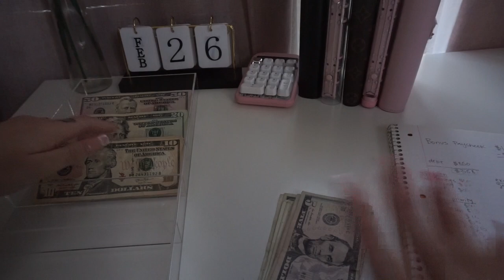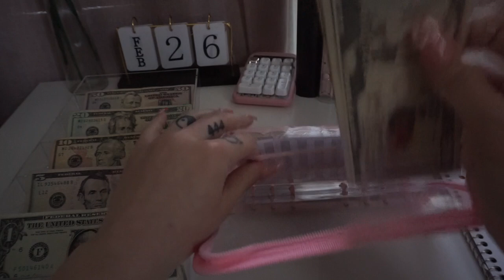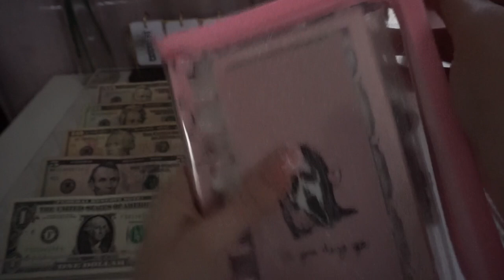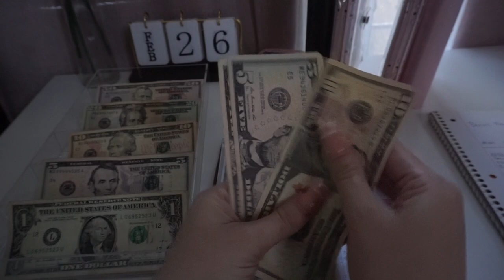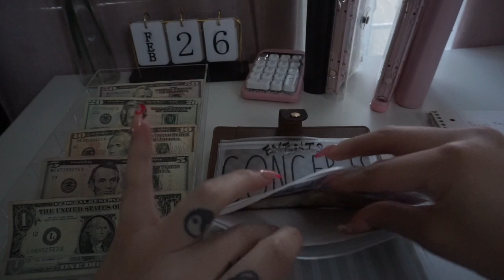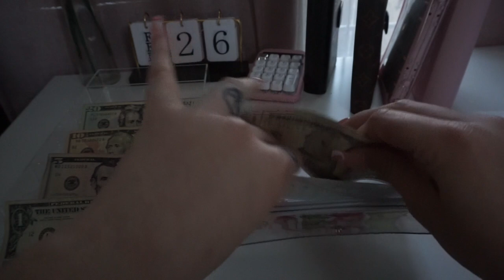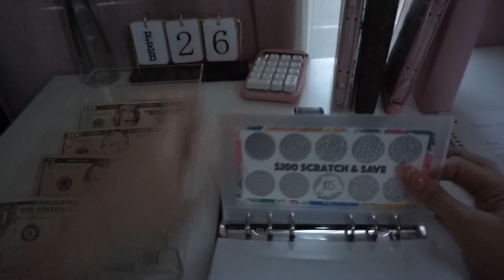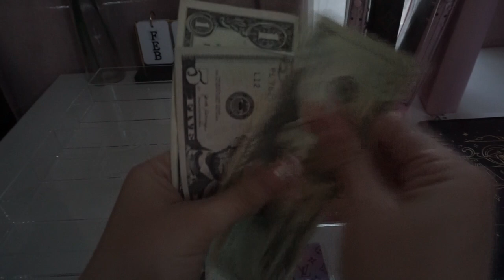Cash Envelope Stuffing | BONUS PAY $ | Cash Envelope & Sinking Funds | Cash Budget System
Redeem gift cards by scanning your receipts. Use my code for free points! ⬇️

Product Links:

Soul Mama Rituals & Crafts Budgeting Products (Zodiac Binder)

LV designer dupe binder: DHGate “Designer pu leather agenda organizer”

Lilac Fantasy a7 croc binder: @PinkxBudgets

LV inspired wallet: @stephtalksmoney

Leather Personal Organizer Planner – 6 Rings Notebook Binder with Flyleaf, Croc Print Leather

Pink A6 binder:

Clear LV A6 binder

Black A6 binder:

Cash tray:

Digital coin jar

Budget trackers

Overhead tripod mount

Cash envelopes:

100 envelope box and envelopes:

Happy budgeting! 🤑💸